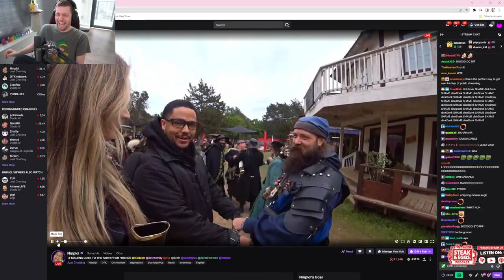Take him where!?!?? | Sodapoppin